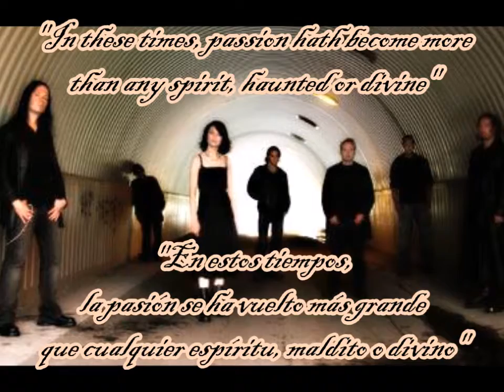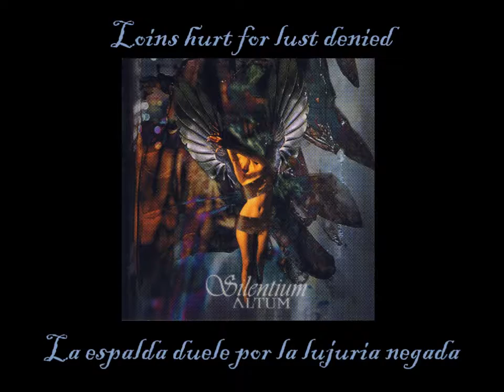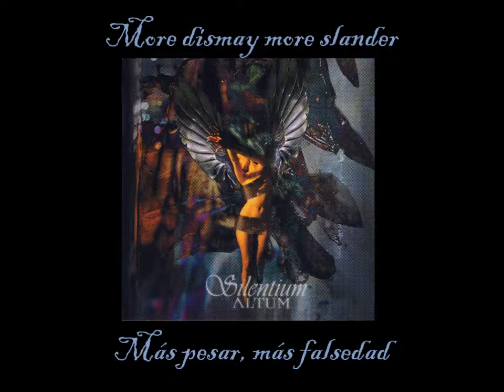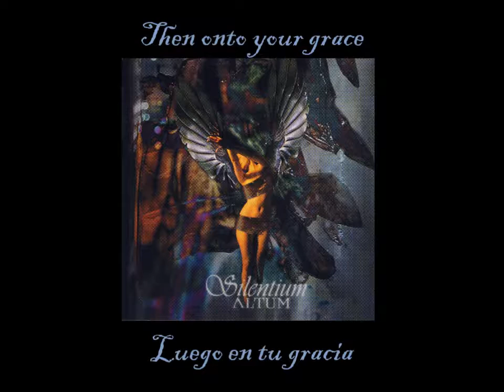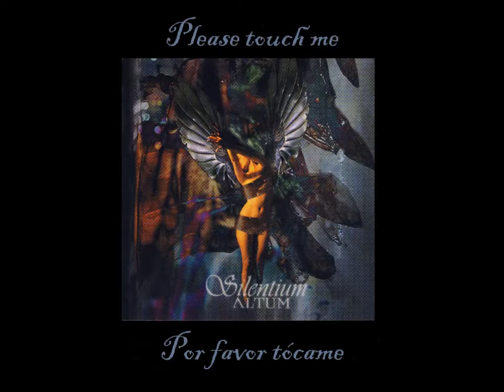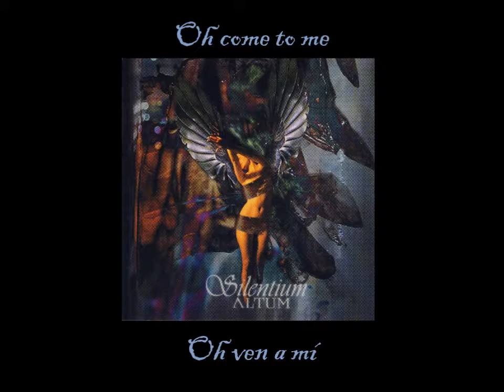Silentium - The Lusticon (Sub Inglés-Español)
Band/Banda: Silentium
Album: Altum
Song/Canción: The Lusticon
Year/Año: 2001
Track: 7
Country/País: Finland/Finlandia
Genre/Género: Gothic Metal